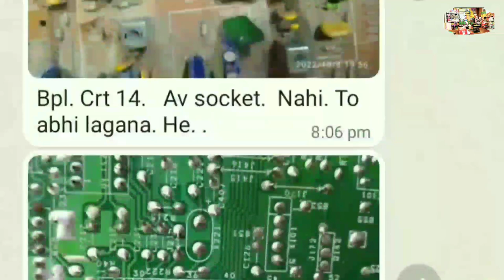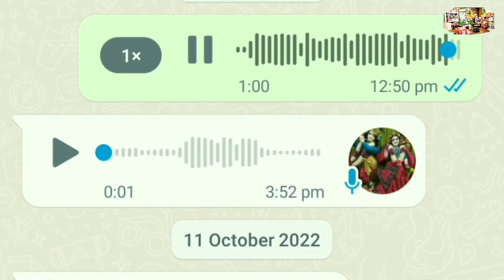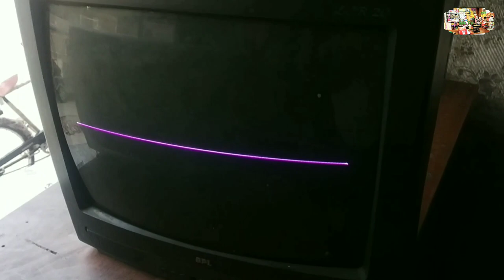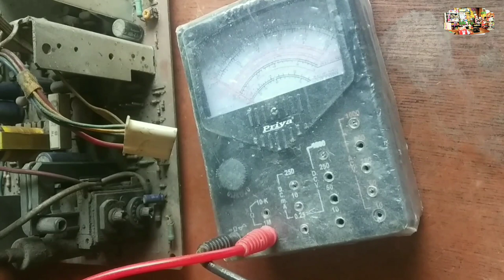BPL ओल्ड टीवी AV सल्यूशन बिस्तार में | BPL CRT TV AV problem solve | BPL TV vartical line problem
CRT tv ABL सर्किट ट्रैकिंग in हिन्दी || TV me picture nahi aa raha hai // How to AVL salution

ओनली ONE स्पेयेर चेंज टीवी OK👌| How To Repair Blur Video Problem Crt Tv /CRT TV Rainbow problem

कोई भी 12v सिस्टम चलायें शिर्फ एम्पियेर बढ़ाते जाओ तरीका यही होगा // 2Amp 12V dc supply adaptor

EHT भी ऑन हो रहा लेकिन डिस्प्ले पे कुछ नहीं दिखता | SANSUI Altraslim CRT TV no display problem /Mk

CRT TV में धुंधला स्क्रीन क्यों आता है || How to crt TV Rainbow🌈🌈 problem ripeyar in हिन्दी //mketg

CRT TV 180v कैपेसिटर 10uf 250v बार बार फूलना खराब होना //How to EHT Output Voltage problem

फाल्ट निकालने के लिए ये तरीका बेस्ट रहा \ Texla CRT TV standby problem | standby problem CRT TV

BPL 14"crt tv standby problem in हिंदी | BPL CRT TV सप्लाई प्रॉब्लम /how to tv Dead problem solution

EHT नंबर 1010 के जगह Seven EHT और लगा सकते हैं / Chaina Crt Tv All EHT Equivalent | Mketg Crt

कुछ EHT जो सेम जगह लग सकता है ||CRT TV Equivalent EHT & 78040 Number /हिन्दी मेंMketg crt TV

LG Crt tv टिक टिक प्रॉब्लम का विडयो बहुत देखे होंगे लेकिन ये फाल्ट अगर देखे हो तो जरूर बताएं

टीवी एक प्रॉब्लम तीन हिंदी में /CRT TV Three problem solutions /Tv power supply Repair hindi

पिक्चर काला आ रहा,LG CRT TV Lo contrast picture.हिन्दी IC AVL problem \\ Function of ABL in crt tv |

विडयो के उपर लहर आ रही है ||Vidyocon crt tv vidyo sync problem | How to Crt tv video problem /mketg

बस दो मिनट दें और देखें बिलिंग प्रॉब्लम/Output Section Short Details. हिंदी 110v Volt Drop In Crt Tv

Crt tv में रिमोट कैसे काम करता है आइये थियोरि के साथ जाने | Local CRT TV Remote Control Not Working

ओनिडा टीवी का ये भी प्रॉब्लम गजब का है 🤯ONIDA CRT picture problem How To onida crt tv sync problem

पंखे से आवाज क्यों आती है? | Seiling fan Se Kar karane ki awaaz Kaise theek Karen \ how to fan riper

और सभी बटन काम करता है फिर AV काम क्यों नहीं करता | Sansui tv remote av not working ||

टीवि अकाई का बोर्ड लोकल पावर सप्लाई सॉर्ट |CRT tv power supply problem /100uf 450v capacitor balast/

Crt tv रिट्रेश लाइन प्रॉब्लम | Sansui Colour tv picture tube charging | How to crt tv charging /mketg

SMPS खराब होने की अब कोई चिंता नहीं//Power Supply Module |12v dc power supply module wiring

विडयो के ऊपर आसांति, बाधा, या